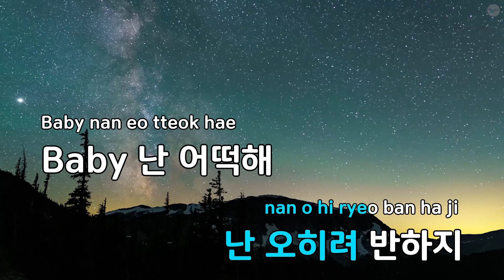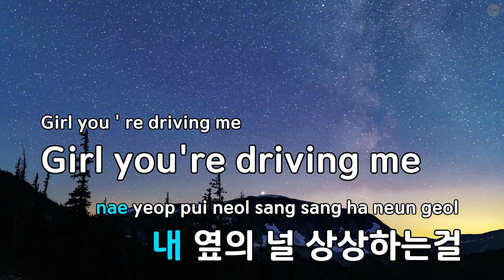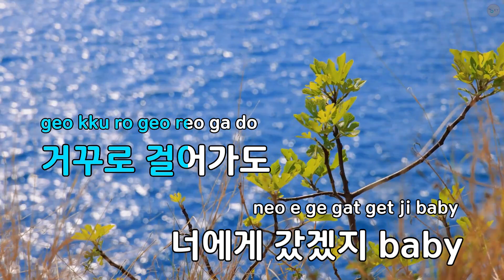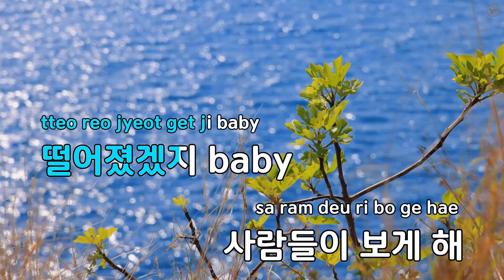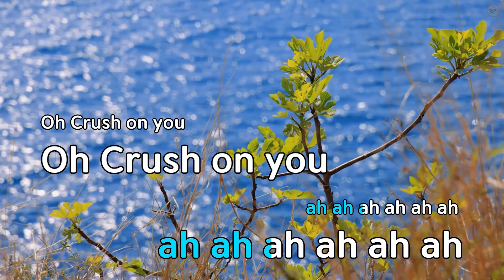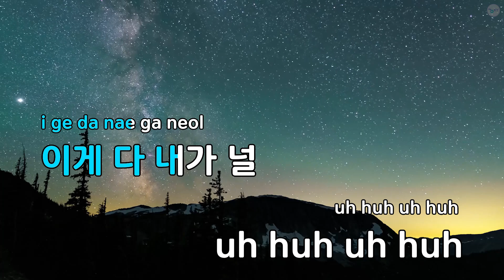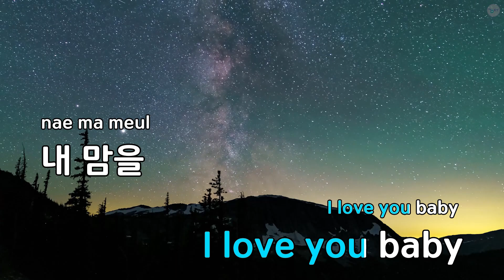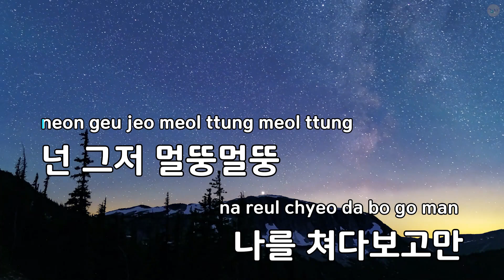Hey Baby (Feat.Zion.T) - Crush (KY.88817) / KY KARAOKE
"★ 곡 정보 ★
번호 : 88817
제목 : Hey Baby (Feat.Zion.T)
가수 : Crush
작사가 : Crush,Zion.T
작곡가 : Crush,Zion.T

Copyrightⓒkeumyoung